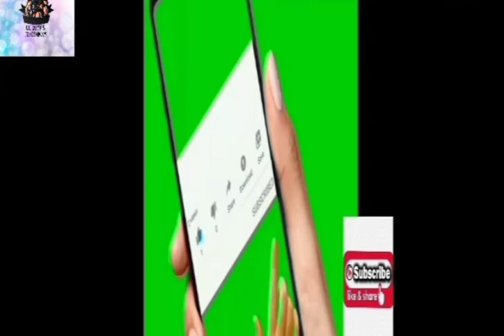GUPPY BREEDING TIPS